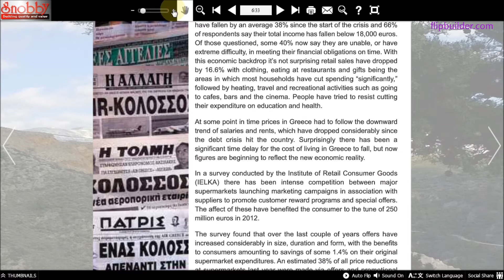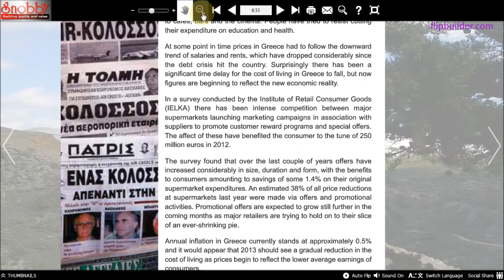Customer Flip Book Demo created by Flip PDF - FlipBuilder.com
This flip book is created by FlipBuilder Flip PDF, a professional page flip software that converts PDFs to flipping books.

The flip book in this video is provided by our customer, Mike Saunders from Snobby Homes which is a property developer in Crete, Greece and its website is They've published a series of wonderful flip books with our Flip PDF software and they have a specialist website for promoting these flip books